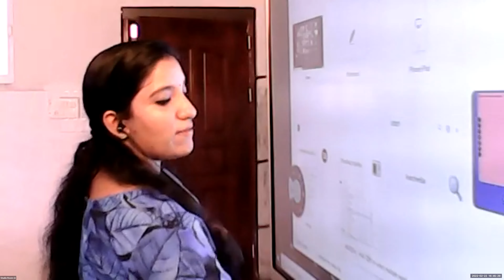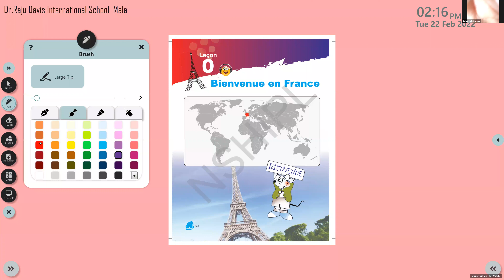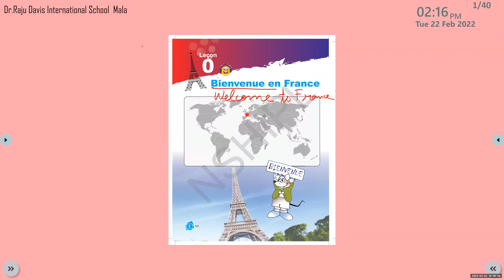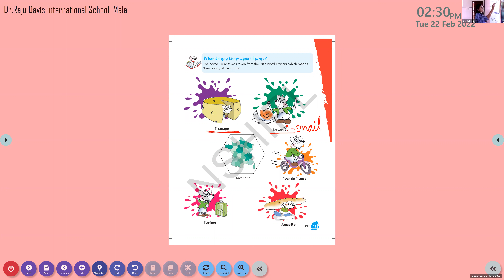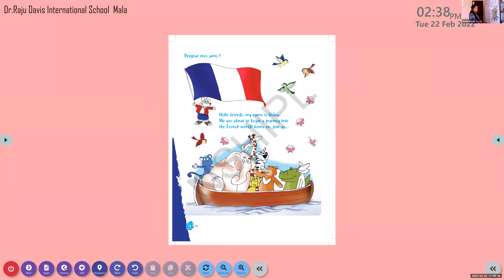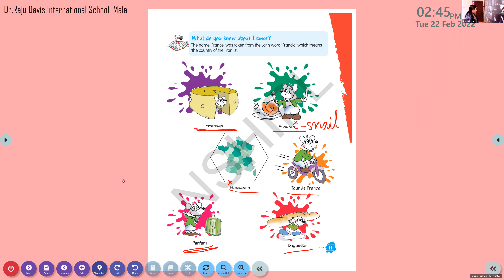Dr Raju Davis International School | CLASS 2 FRENCH | 22 -02 -2022